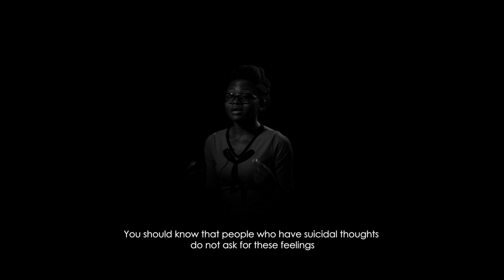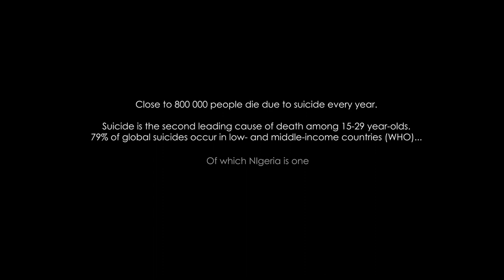World Suicide Prevention Day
Every year on this day, the World Suicide Prevention Day is Commemorated globally to create awareness and provide worldwide commitment and action to prevent suicide.

The theme for this year is "Let's work together to prevent suicide" and we at Schucks media are lending our voices in educating the masses and sending out love to everyone out there.

You are loved and we're here for you.